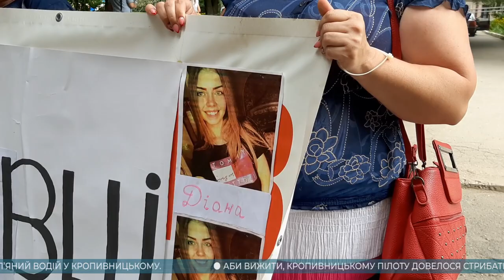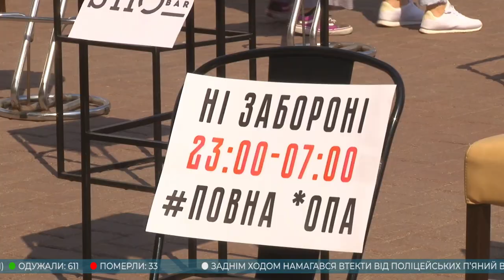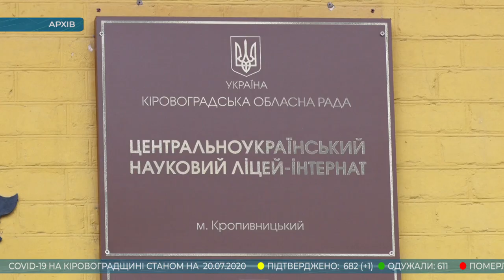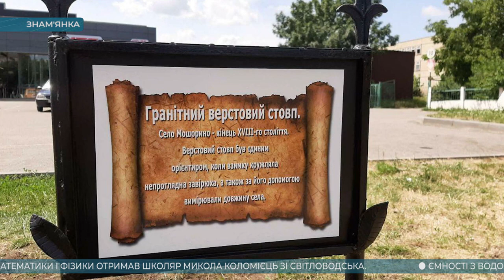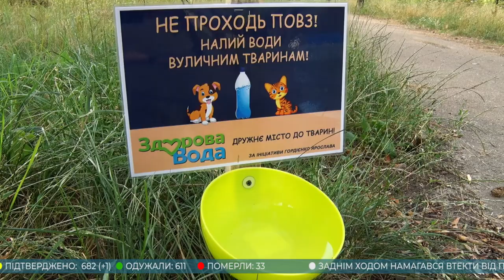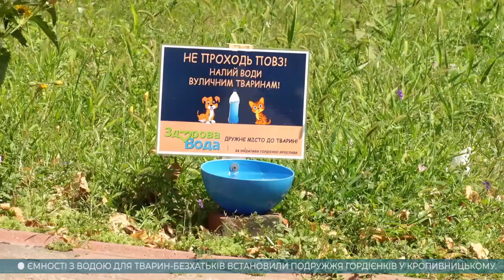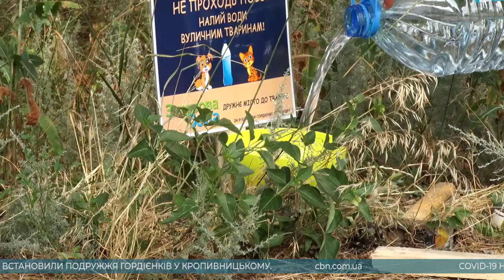Головні новини Кіровоградщини | 20 липня 2020 року | телеканал Вітер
У випуску:

* у Кропивницькому пʼяний водій утікав від копів задки;
* пілот із Кропивницького потрапив у авіатрощу на Київщині;
* пожиттєвого терміну вимагали для вбивці Діани Хріненко рідні й односельці під судом у Кропивницькму;
* у Кропивницькому мітингували ресторатори;
* на Кіровоградщині поменшало мільйонерів;
* школяр із Світловодська здав ЗНО на 200 балів одразу з двох дисциплін;
* музей просто неба створюють у центрі Знам’янки;
* у Помічній Добровеличківського районуу з’явився мобільний кінотеатр;
* кропивничани рятують вуличних тварин від спеки;